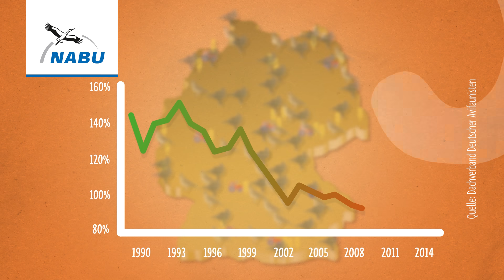Die Feldlerche - Vogel des Jahres 2019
Vogel des Jahres 2019 ist die Feldlerche. Und das sogar schon zum zweiten Mal. Denn: In den letzten 15 Jahres ist jede dritte Feldlerche verschwunden. Die intensive Landwirtschaft, zu viel Mais und Raps, wenig Brachflächen, viel Gülle und Pestizide haben die Landschaft verändert. Und der Feldlerche ihren Lebensraum geraubt. Unser Himmel ist seither noch stummer geworden. Wir brauchen jetzt eine bessere Landwirtschaftspolitik, die Zukunft für Mensch und Natur bietet! Unterzeichnet den Appell an die Politik: